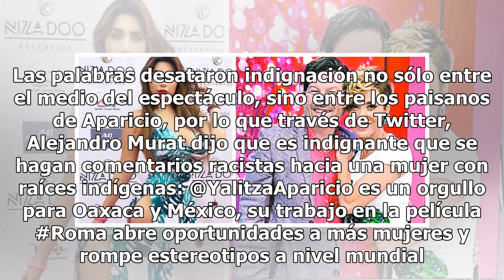Oaxaca reafirma apoyo a Yalitza Aparicio tras insulto de Sergio Goyri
Luego de que el actor Sergio Goyri llamara a Yalitza Aparicio, protagonista de la cinta Roma, ‘pinche india’ en un video que circula en redes sociales, actrices, medios de comunicación, paisanos de la actriz y hasta el mismo gobernador de Oaxaca, Alejandro Murat, mostraron su apoyo a la actriz. Lueg...